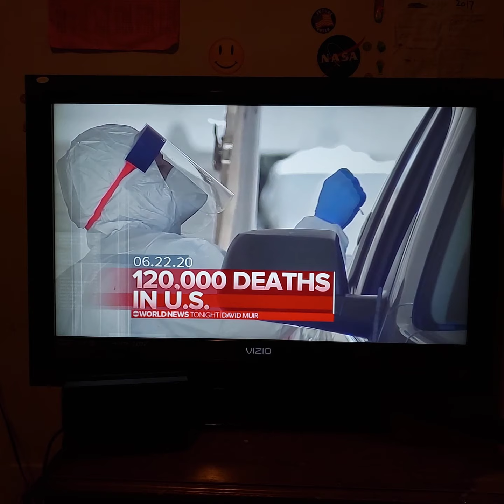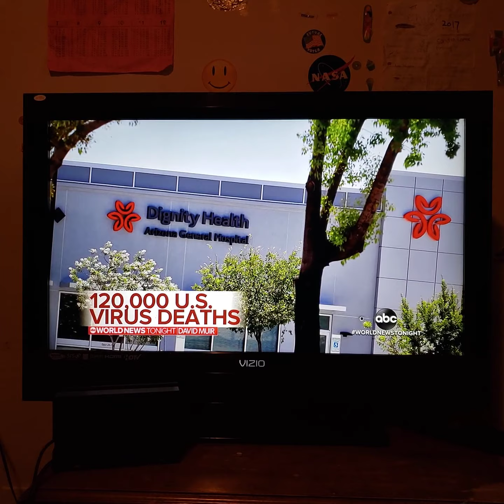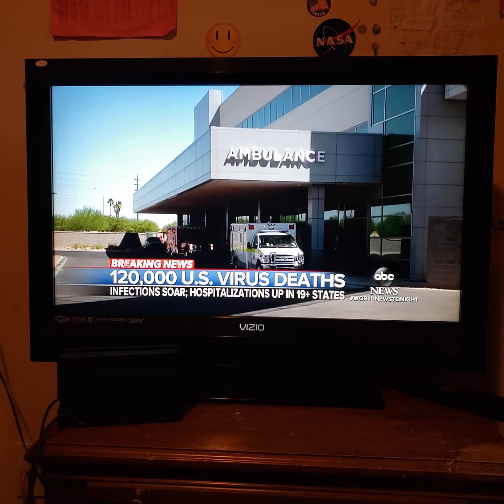ABC News Coronavirus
Reporting Case in Arizona Los Angeles California Texas Florida lots of people got infected that is not very good to went to Hospital for COVID-19

I am very tired of Coronavirus Outbreak case in Texas Arizona Los Angeles California Florida

According to Center for Disease Control reported Case COVID-19 in Arizona Los Angeles California Florida Texas Harris County TX

That December 2019 in China 1st case and 4 people in chine group got sneezing cough fever that not very good for Coronavirus

News said lots of people death to Covid 19 into Hospital including Arizona Los Angeles California Miami Florida Harris County Tx New York and China

News Health Officials said they needed Vaccine Covid 19 to get flu shot by Hospital

Covid 19 Recovered lots of people Alive Including New York City Los Angeles ca Chicago il Tennessee Nashville TN Memphis TN Texas San Francisco and Miami Fl